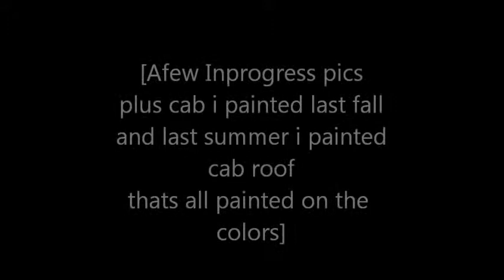IH Tractor restoration painting video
Sorry for not putting up videos have been pretty busy the last couple years. been restoring a few tractors.